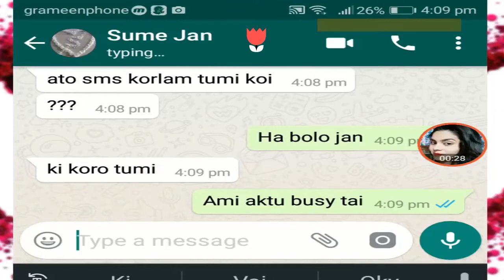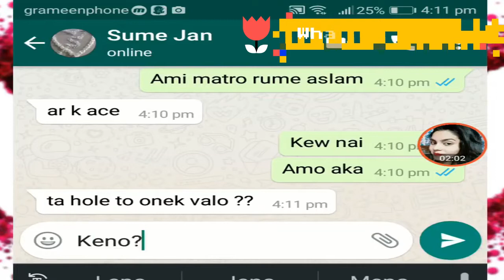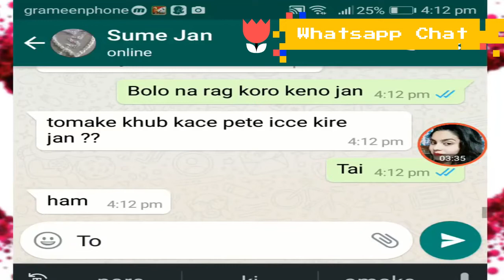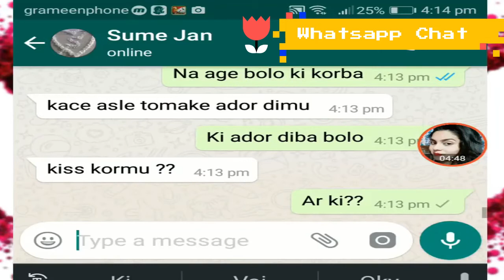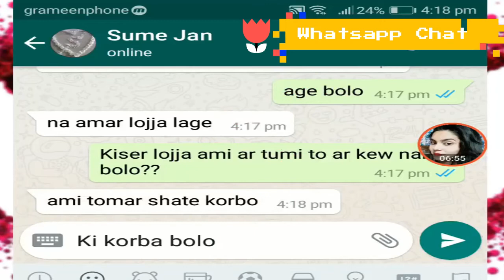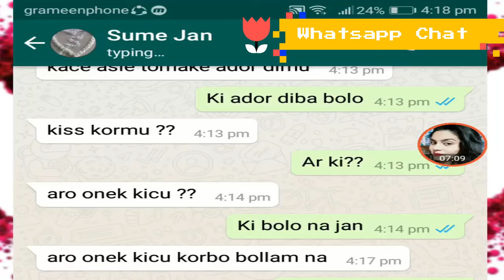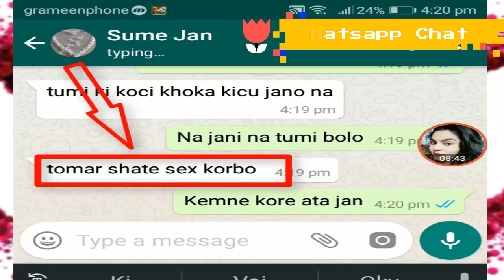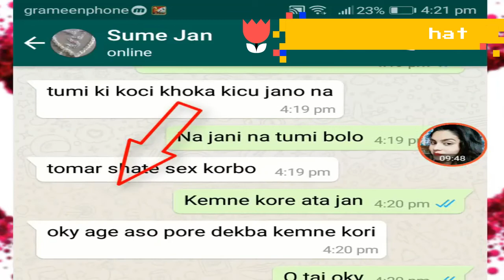Whastsapp Hot Chatting Videos In Bangla Ro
Double meaning WhatsApp chat with a girlfriend.
It's a story of a shy girlfriend who hesitates to love her boyfriend. She even doesn't know about romance. So her boyfriend teaches her in a good manner. You will really enjoy this video.
There are only 8 cries of love that can be given to each other or to your friend!